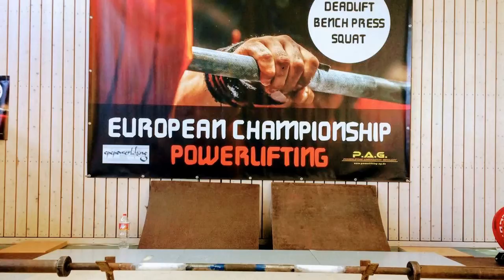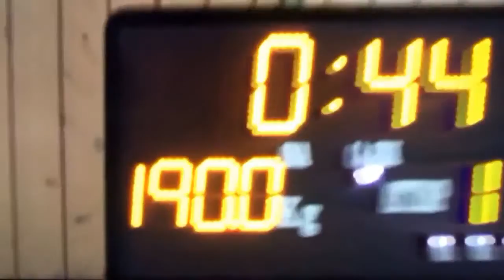EM-2017 Coburg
Dreikampf RAW